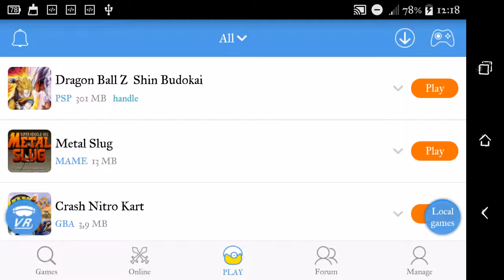METAL SLUG 1 MISSION1 COMPLETE!!! PARA CUALQUIER SMARTPHONE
Ya está creado la Lista de Reproducción "Metal Slug 1" iré subiendo mas videos según la medida como vaya avanzando de nivel.

En esta oportunidad te traigo el juego Metal Slug 1 gracias al emulador Happy Chick.

Espero sea de su agrado el video.

Dejo mi fb personal me escriben al imbox por si alguna duda o para explicarle el procedimiento de como instalar el emulador.

El emulador se descarga de la plataforma 4 Shared y lo instalas como si fuera un apk.

Una vez instalado el emulador, ingresan al emulador y buscan el juego hay mas de 10 000 mil juegos y todos son gratis.